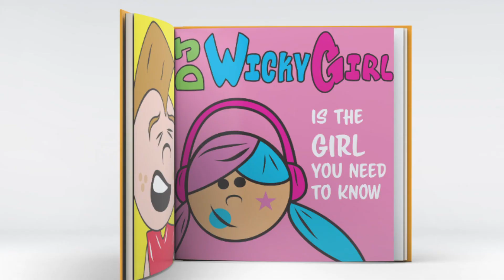Pre-Order DJ Wicky Girl #1 Today!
DJ Wicky Girl is the first kids book about a super amazing girl DJ who changes the Wicky Wicky World with the power of Music!  Written and illustrated by DJ NattyHeavy.